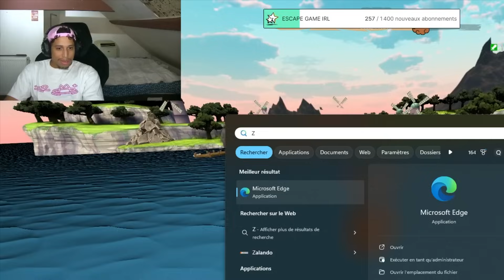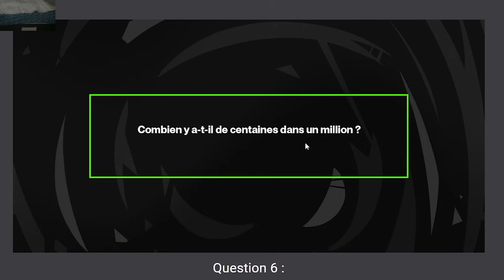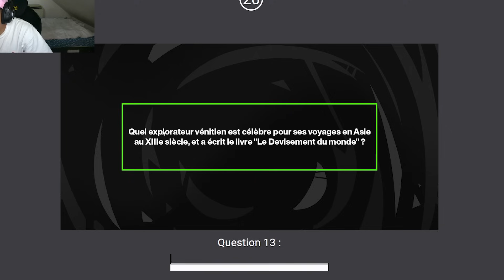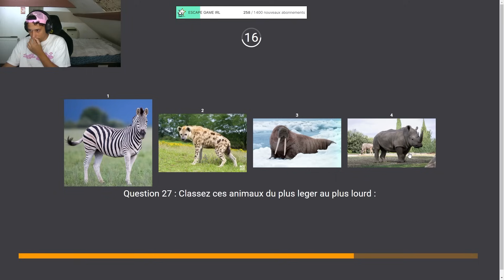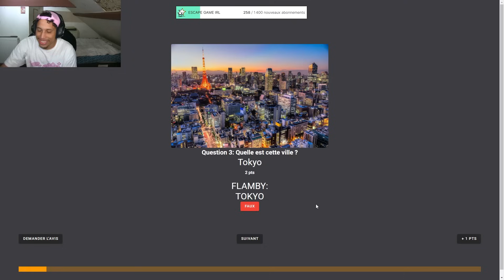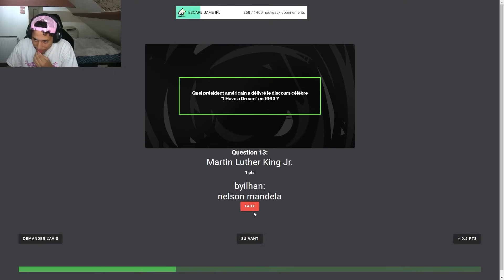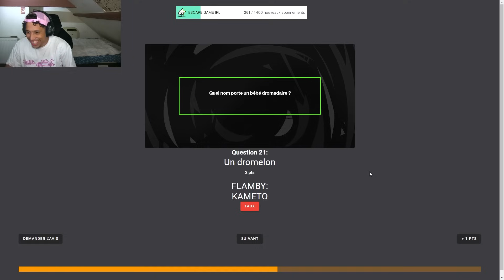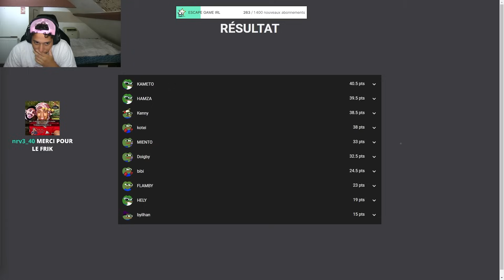JE DÉTRUIS KAMETO À SON PROPRE JEU ? BEST OF KCULTURE FT @HamzaKerdaloco @KoteiKameto ​ect…